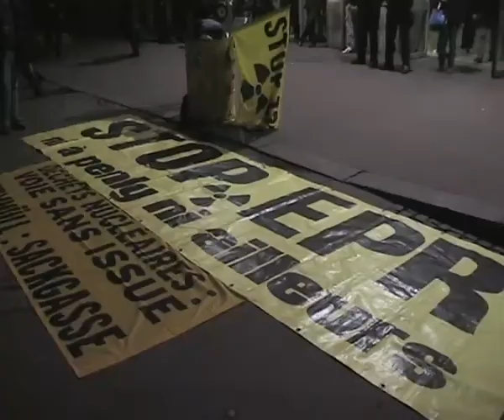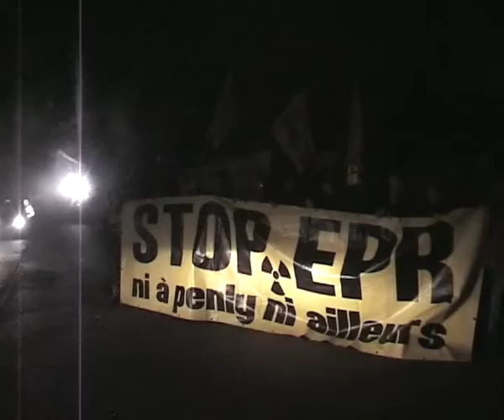Trois épisodes anti-nucléaires .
trois manifestations organisées à Rouen et Montérolier par le réseau Sortir du nucléaire le 23 novembre lors du passage en Haute Normandie du train de déchets nucléaires vers l'Allemagne .